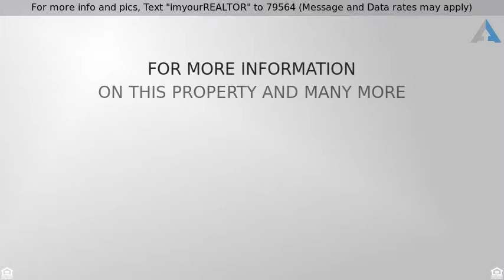Priced at $715,000 - 10457 Lake Breeze Drive, Spring Valley, CA 91977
For more info and pics, Text "imyourREALTOR" to 79564 (Message and Data rates may apply)
Single Family Residence - Spring Valley, CA

Views Galore from this highly sought after Lake Pointe home. From the moment you drive through the gated community you will feel the peace and serenity of this prestigious neighborhood. Original owners with true pride of ownership. The views and back yard paradise will calm your soul and have you never wanting to leave home. HUGE theatre room on the third floor and a full bed/bath on the entry level. This nicely upgraded home will please the pickiest of palates. Come take a peek for yourself.  Equipment: Garage Door Opener. Exterior: Wood/Stucco. Heating: Forced Air Unit. Association Fee Includes: Common Area Maintenance,Gated Community. Interior Features: Kitchen Island,Kitchen Open to Family Rm. Market Area: East County. Roofing: Tile/Clay. Security: Eqpt Owned. Rooms: Dining Area. Sewer: Sewer Connected. Spa: Community/Common. Telecommunications: Cable (coaxial). Residential Styles: Detached. Utilities: Cable Connected,Electricity Connected,Natural Gas Connected. Water: Meter on Property.